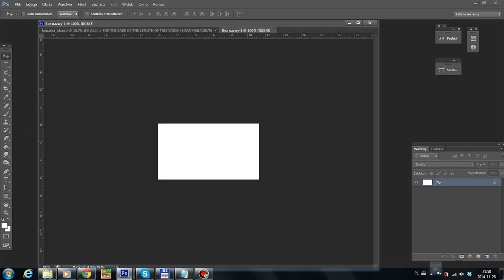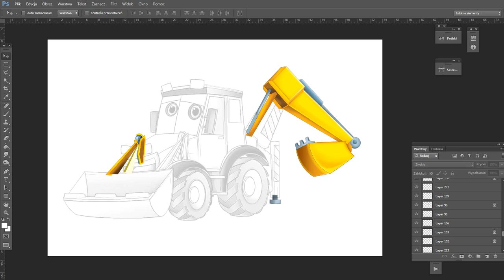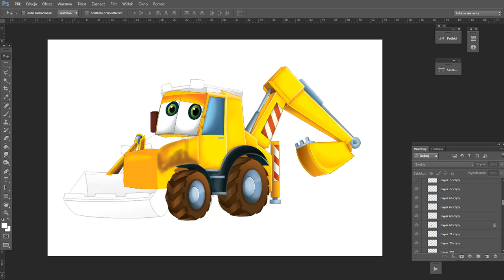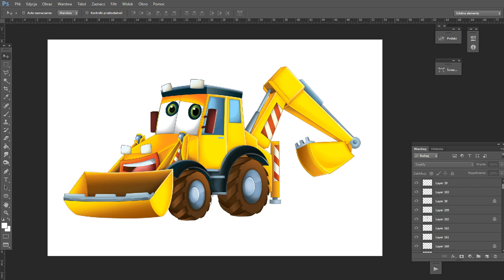How to create a car - excavator